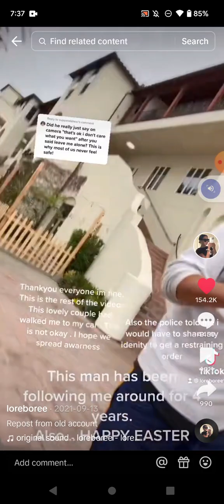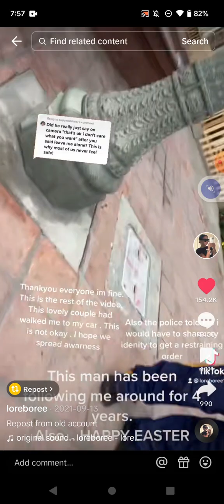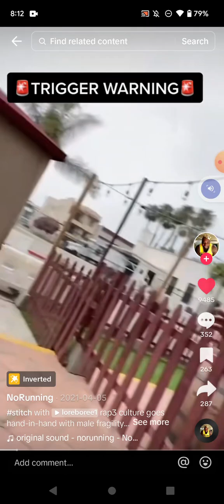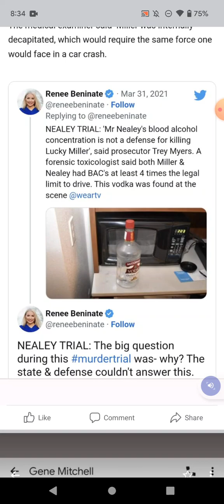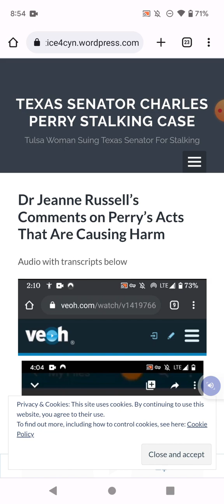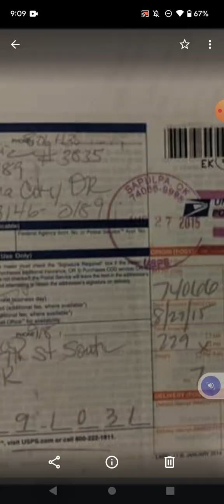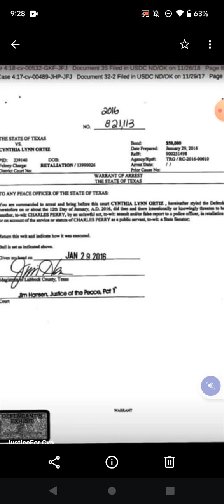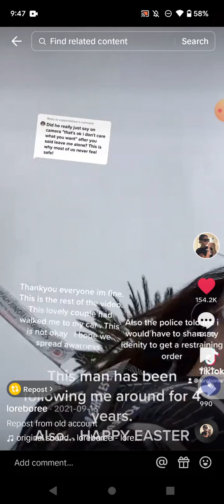Dum Dum Did It Again So We Heard The Carvana Convo 6/8/23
Perry threatened to take Cynthia's car when she goes to work, now court. How do you follow procedure when someone is threatening significant property loss if you do?

On the pull over, attempts at her driver's license, attempts to use a forgery to get a Passport for Cynthia, to take her car and texts reviewed that were not collected ever by TPD.

No other victim of Charles Perrys has this much inside information on his alleged crime and finds out what crime he's planning next beforehand as Cynthia Ortiz.  He acts like he's not able to understand what that means.

Point out the injuries on Mike Nealey that indicate he was in a fight and if you didn't kill Chief Miller and frame Mike, you have no problem with him.going home to his family. You back the blue or you don't.  You are trafficking humans or you aren't.  You are coercing and invading privacy and stalking or you aren't. Why are you in Oklahoma all the time, Charles Perry?

What the cops that got this information from you to her said is "Cynthia's privacy is to be invaded anymore. You do not contact her or her family, Mr. Perry, in any form directly or indirectly ever again. She is not to be broke or have to ask for money ever again. You comply with the law. You are to respect the law and her. " Perry didn't understand what those words mean so we had a busy day today getting more Intel.

Referred To In Podcast

When Cynthia talks in 3rd person, she's quoting someone else.

44% Increase In Murders Of Domestic Violence Victims since 2020in Oklahoma

Graphic Warning- Human/Sex Trafficking is discussed which is an offensive graphic heinous crime against women and children.  The discussion of the crime may be offensive to some.

 "Cut off all sources of income so she has no choice but to go to Texas where we can do more to her." Recorded in 3/2022

Cynthia doesn't want to go to Texas. Perry is about to be charged for taking her money to Coerce.

 See Title 18 USC 1512 and 1513. We assert the RIGHT to equal to the protections of the aforementioned statute and all applicable state laws.

This is a Verbal Cease and Desist Demand to all parties named herein.